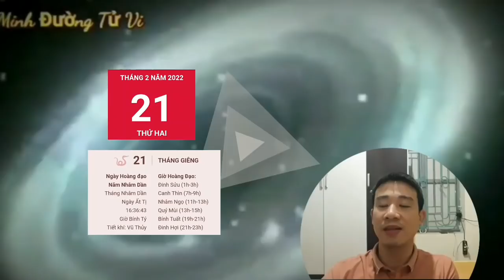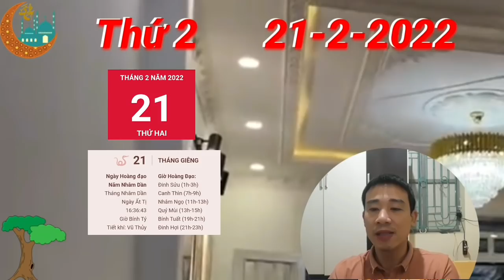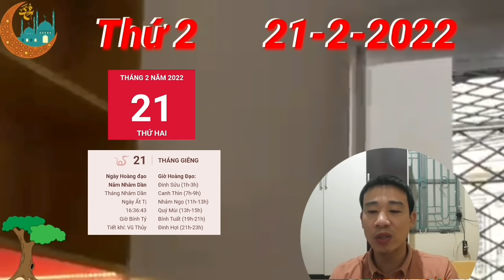☯TU VI Ngày 21/2/2022, BÁO TIN QUÁ VUI, Con Giáp PHẬT ĐỘ, TRÚNG LỚN, GIÀU QUÁ TRỜI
Dưới sự ảnh hưởng của cục diện Tam Hợp, giúp cho bạn tuổi dậu đang có được báo hiệu, sẽ được quý nhân trợ mệnh trong hôm nay. Đây là thời điểm rất thích hợp để bản mệnh tiến hành các kế hoạch công việc, đầu tư, kinh doanh nhằm thu lợi về mình.

Thiên Ấn xuất hiện báo hiệu những nỗ lực của con giáp này trong công việc sẽ giành được thành công. Bản mệnh hãy tiếp tục cố gắng nhé, những khó khăn trước mắt rồi sẽ lùi dần đi thôi.

Chẳng những vậy, ngày hôm nay cũng rất thuận lợi cho chuyện tình cảm của bạn. Các cặp đôi có thể thắp lại ngọn lửa lãng mạn nồng nàn của tình yêu, còn các bạn độc thân càng thêm dũng cảm chủ động tìm kiếm đối tượng thích hợp cho riêng mình.

Tuy nhiên ngũ hành xung khắc lại báo hiệu bạn cần chú ý đến sức khỏe của mình hơn. Cuối ngày bạn nên tạm rời xa công việc và tận hưởng cuộc sống. Nếu cứ vùi đầu mãi vào công việc thì hiệu quả chưa chắc đã cao, bạn nên biết kết hợp nghỉ ngơi khi cần để hồi sức nhé.

☯TU VI TUAN MOI☯ Từ Ngày 21/2 đến 27/2/2022 Của 12 Con Giáp ĐÓN ĐẠI LỘC, CỰC GIÀU